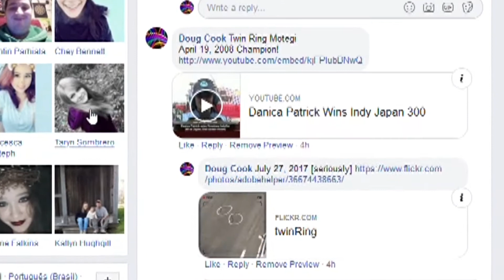basePileated | flock [1.22 - 23.20]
blogger gwennie2006 | Veery Merry Christmas pure...